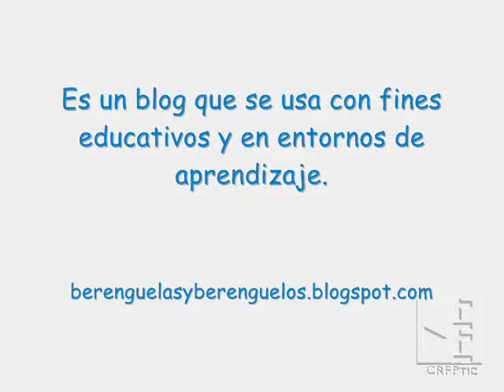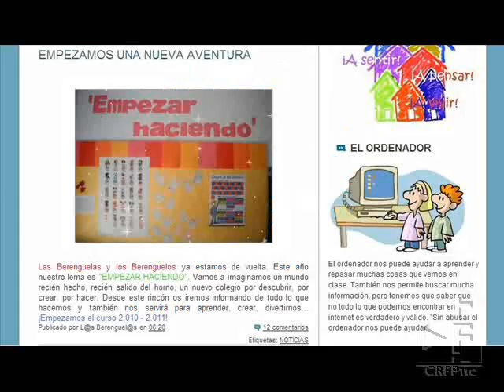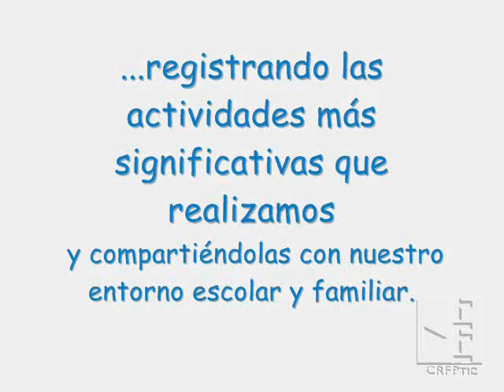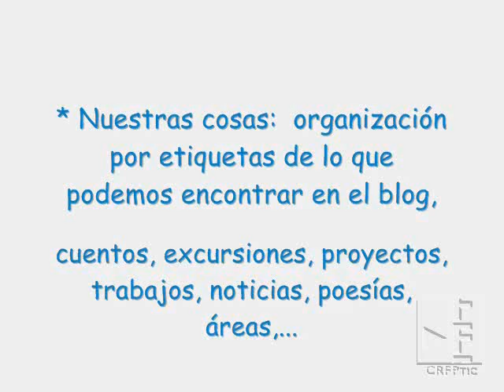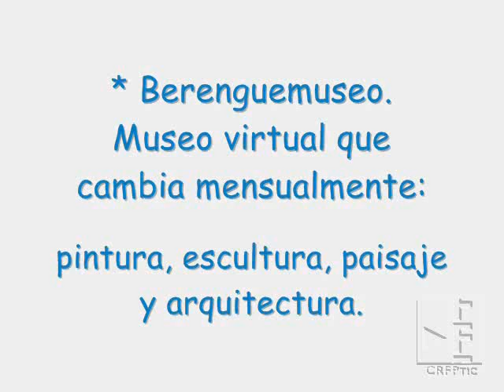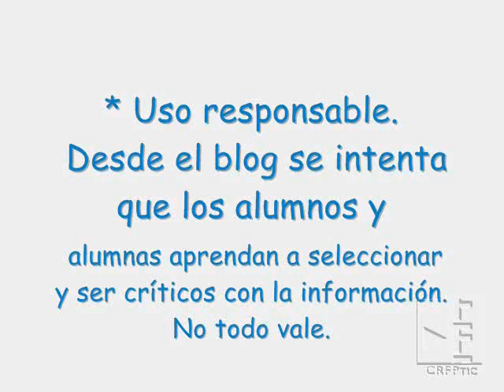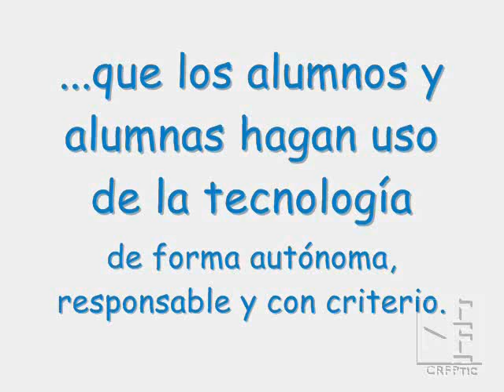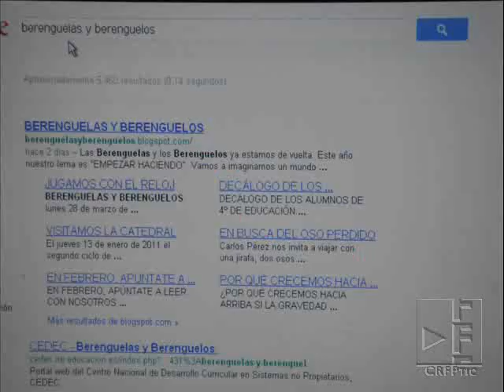Blog Berenguelos/as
Blog de Manuel Velasco, del Colegio Santa Teresa en León